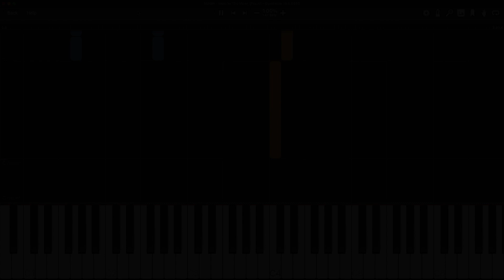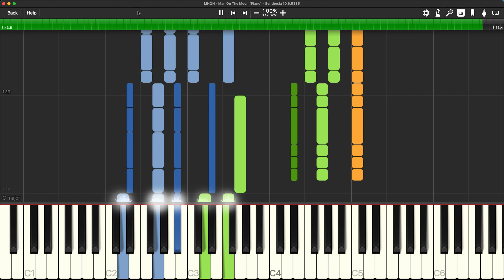MNQN - Man On The Moon - Synthesia Piano Tutorial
This tutorial was requested by Ancient Demon and v0ided._.sect0r.

I hope this helps you guys out. Have a great day! :3

The system I used is called Synthesia. It's an awesome tool that I like to use, and it makes learning piano easy and fun.